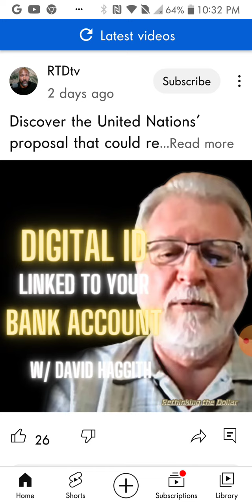Reupload An Example of Revelations 13:15- 18